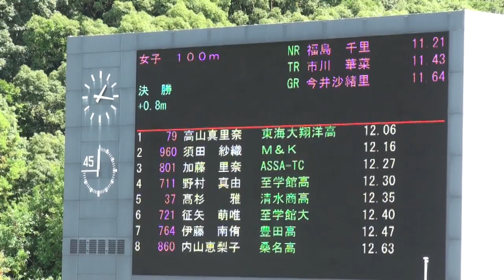2012年 東海陸上選手権 １００m 女子 決勝